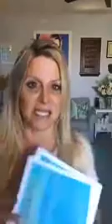HOW TO INVITE TO YOUR BUSINESS- How to Start Natural Conversations that Add Value and Build Trust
We want YOU to be in our TRIBE